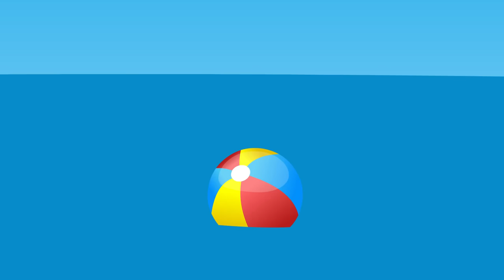Cats Family in English - Gumball Machine Exhibition Cartoon for Kids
Awesome cartoon for kids and children with Cats Family. This is new cartoons by Cats Family & Benny Mole and Friends.